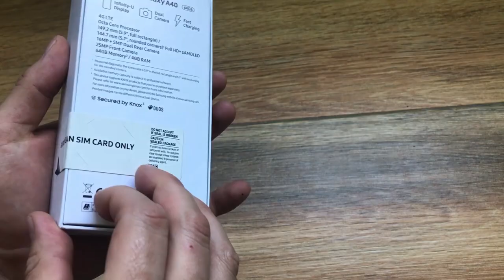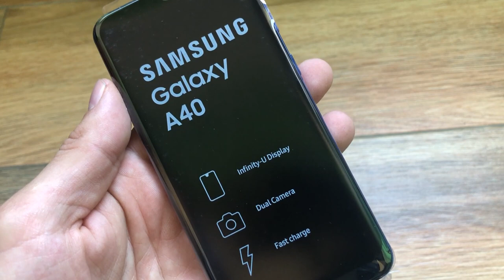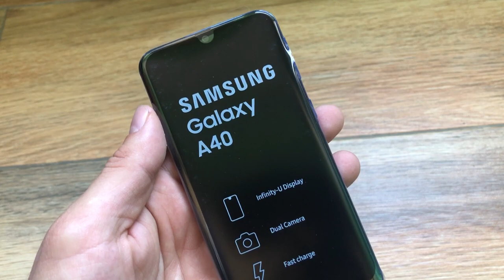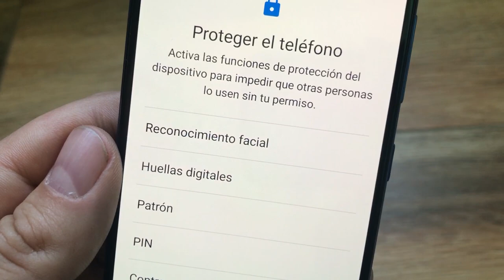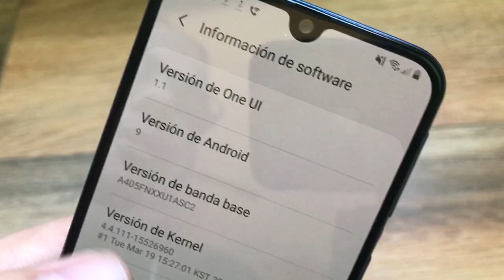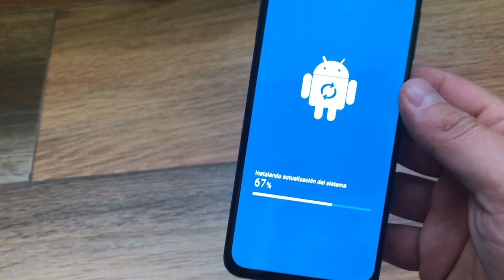SAMSUNG GALAXY A40: UNBOXING Y PRIMERAS IMPRESIONES.📦📦📦📦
Taringa: geekstv